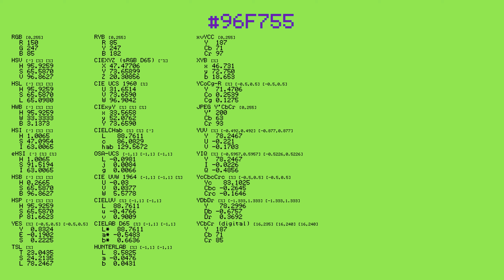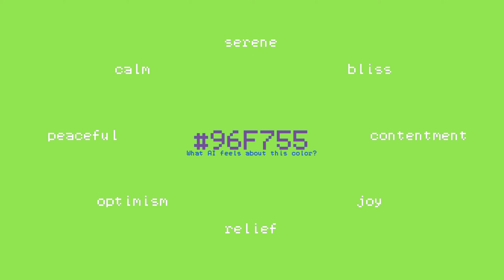Color 96F755 - Stadium Lawn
Current color: *96F755*
What OpenAI thinks about this color: *contentment, joy, relief, optimism, peaceful, calm, serene, bliss*
(OpenAI: text-davinci-003)